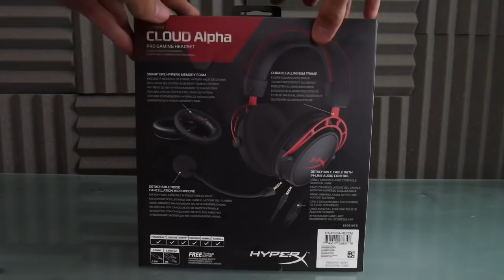HyperX Cloud Alpha ! Un très bon Casque Gaming ! Unboxing & Test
Cette vidéo est en collaboration avec la marque HyperX

Snap : ChristoLyonnais

Bon visionnage ! ;)